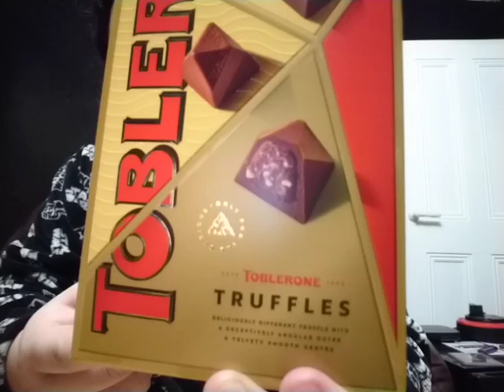Toblerone Truffles review 🍫